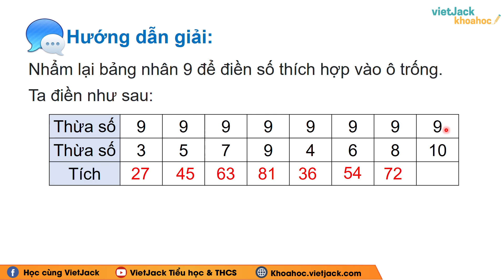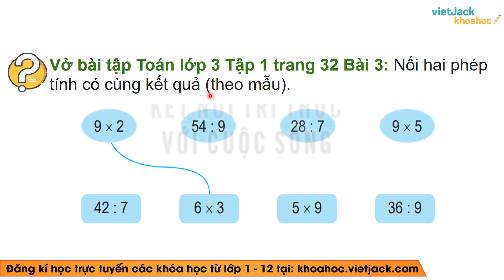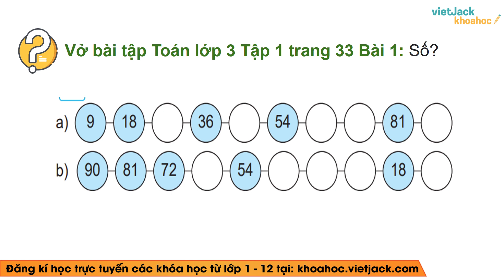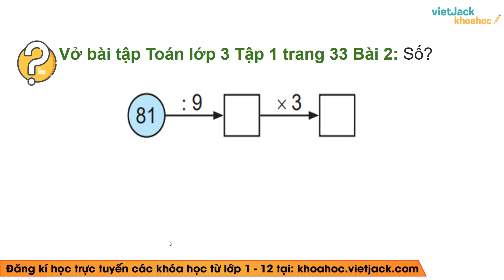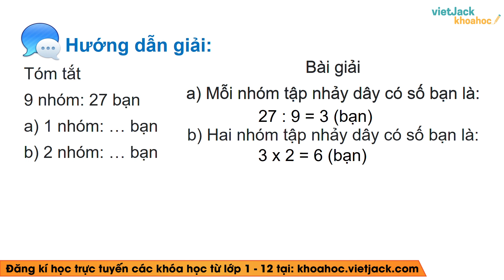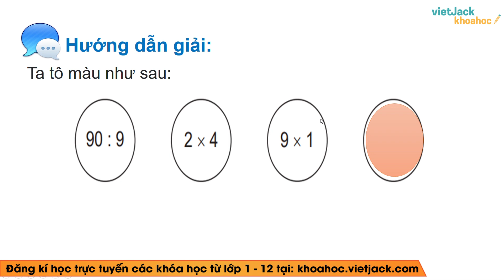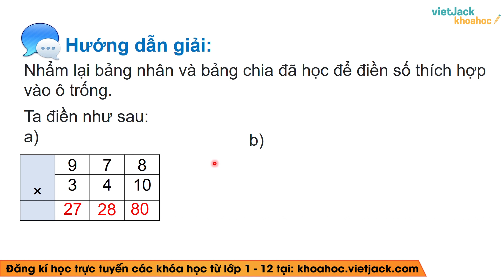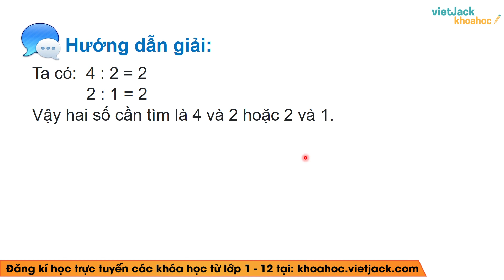Vở bài tập Toán Lớp 3 Bài 12: Bảng nhân 9, bảng chia 9 - trang 32, 33, 34 | Kết nối tri thức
Bảng nhân 9, bảng chia 9 là một trong những bài học hay trong chương trình học Toán lớp 3 - Kết nối tri thức và cũng có rất nhiều bài tập hay trong quyển VBT môn Toán lớp 3 tập 1. Bài học này, cô sẽ giải chi tiết nhất các bài tập trong sách đầy đủ và nhanh nhất nhé. Theo dõi bài học cùng cô nhé !